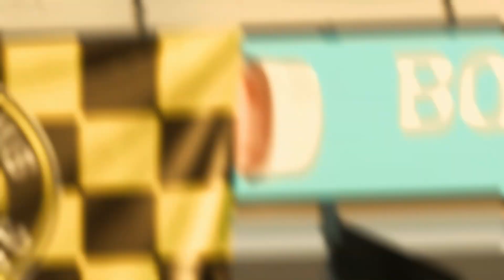FIFA 21 - (MLS Cup Finals) Columbus Crew SC vs Seattle Sounders FC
This is it the Audi 2020 MLS Cup Finals Columbus Crew SC are seeking a second MLS Cup title but can they take on the juggernaut and that is Seattle Sounders FC, who are in the Final for the fourth time in five years and looking to win back-to-back championships Saturday night. The Crew played on the front foot throughout their run to a third MLS Cup appearance, rallying from an early deficit to defeat the sixth-seeded New York Red Bulls, 3-2, before a pair of clean sheets in wins over expansion side Nashville SC, seeded seventh, and fellow MLS original New England, the No.8 seed. As the No. 3 seed in the East, the Crew's road to MLS Cup has been at the comfortable confines of MAPFRE Stadium, where they're 12W-1L-0D this season. The Sounders also enjoyed home cooking, where they've won an MLS record 15 straight playoff games at Lumen Field. But their road was considerably more rocky, especially having to rally late from a 2-0 deficit to defeat No. 4 Minnesota United 3-2 in the Western Conference Final. Prior to that, Brian Schmetzer's bunch enjoyed a thorough win over seventh-seeded LAFC in Round One before grinding out a 1-0 victory over No. 6 FC Dallas in the Conference Semifinals. Who will win the 2020 MLS Cup Finals?